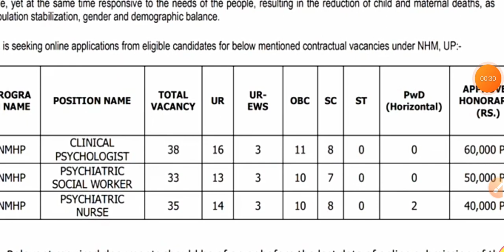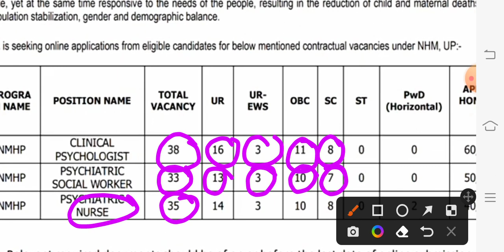NHM NEW VACANCY|| STAFF NURSE NEW VACANCY|| UP NHM VACANCY GNM 2022|| STAFF NURSE REQURIMENT UP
up nhm
up nhm vacancy
anm vacancy
up nhm resultup vacancy anm 2022
up nhm phn tutor vacancy 2022
up nhm 2400+ result
up nhm in-service staff vacancy
up nhm sts result
mp nhm
up nhm new vacancy
up nhm cho vacancy 2022
up nhm new vacancy 2022
up nhm phn tutor vacancy
up nhm 2400+
up nhm cho new vacancy 2022